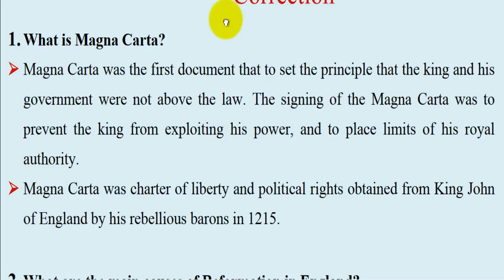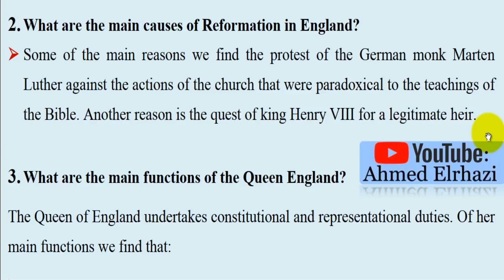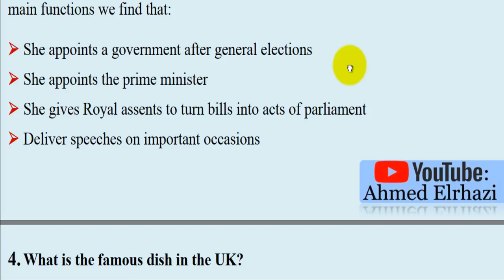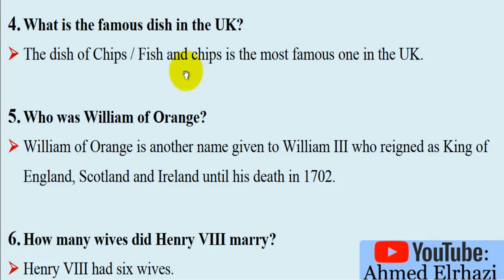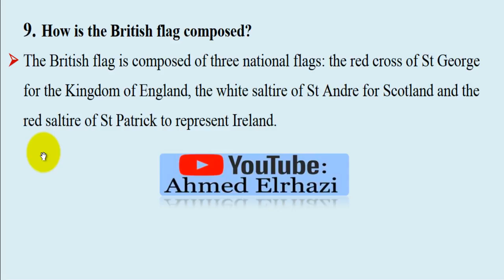British Culture [ Semester 03 ]: British Culture Exam 01 تصـحـيـح الامتحان